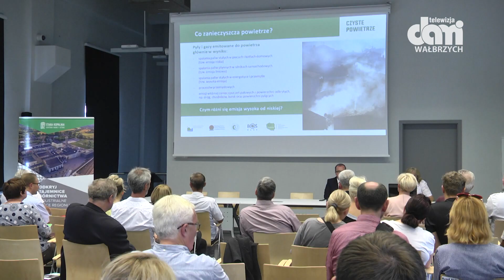Ruszyły spotkania informacyjne w spr. programu "Czyste Powietrze"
Rząd chce przeznaczyć 103 miliardy zł. na wymianę źródeł ogrzewania